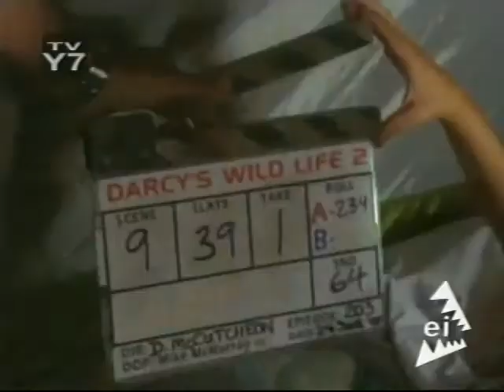Series «Darcy's Wild Life» (Season 2, Episode 3) Nature vs. Nurture (October 1, 2005)